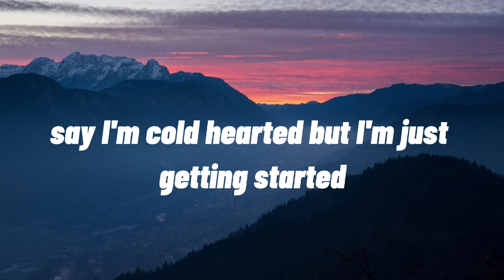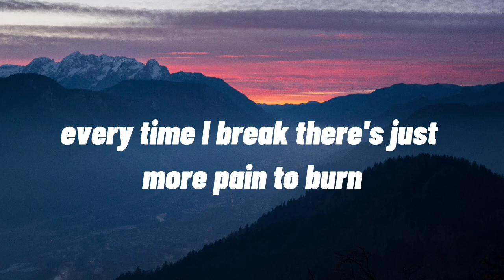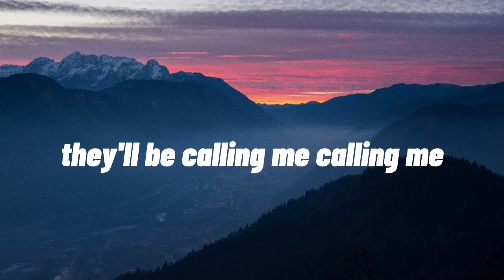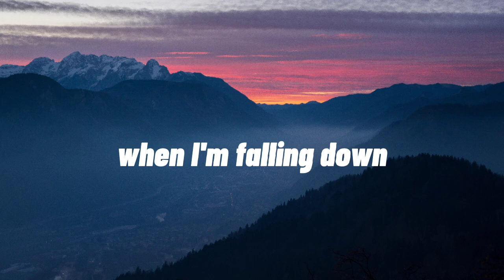Royalty ft. Neoni - Egzod, Maestro Chives ( Lyrics ) - Cinnamon Music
🎤 Lyrics:  Royalty ft. Neoni - Egzod, Maestro Chives

© I don't own the rights to the music used in this video, if you want to use it, contact the artist & If any artist or record label has an issue with this song and you want to remove it, just contact us at and we'll delete it immediately.